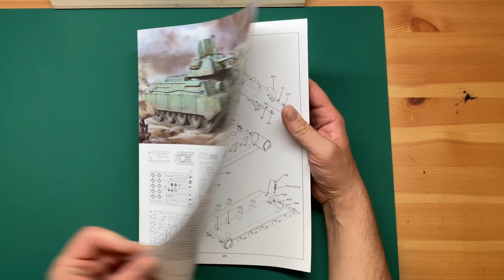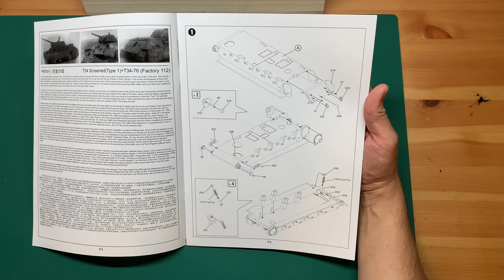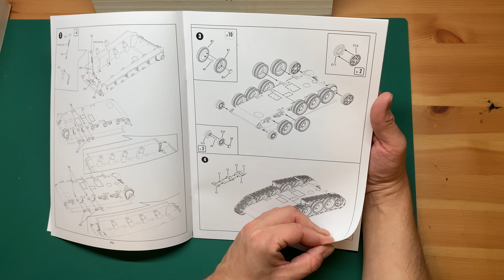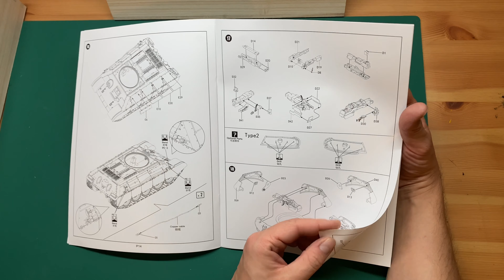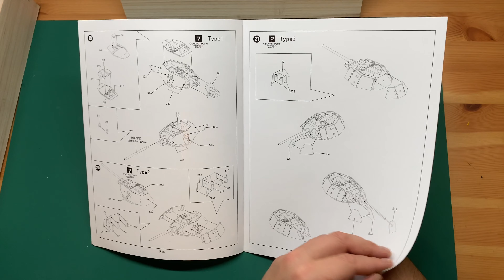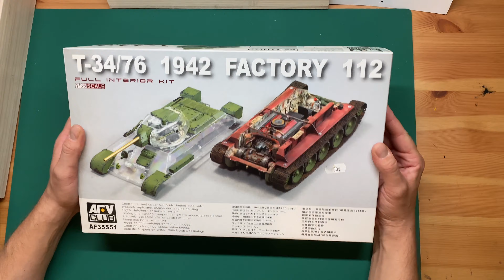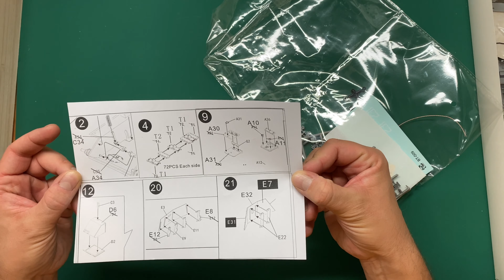Обзор и распаковка модели Т-34/76 с экранами от Border Model 1/35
Китайцы выпустили экранированный Т-34/76 в масштабе 1/35 заглянем внутрь деревянного ящика,посмотрим на литники,сравним с моделью от AFV